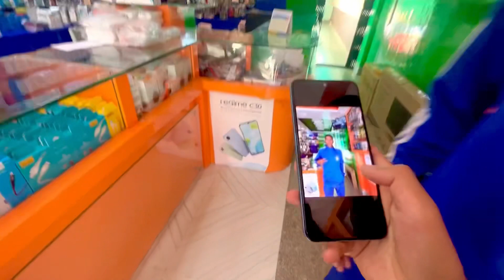Finally Buying New Phone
hit likes.